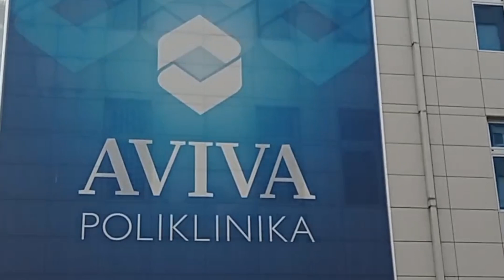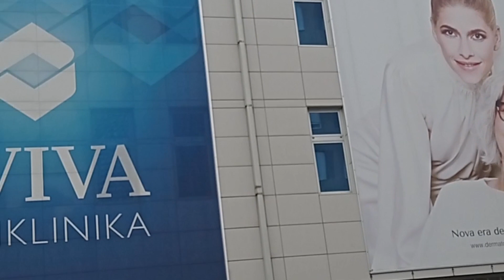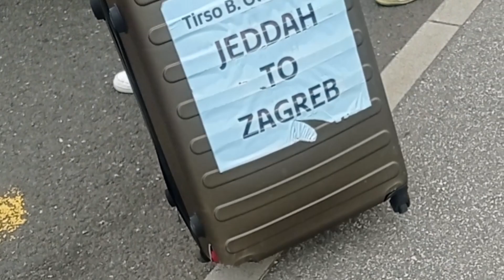sinundo ang bagahe Ng new staff SA airport na na hold dahil SA powerbank, Saudi -zagreb Croatia,